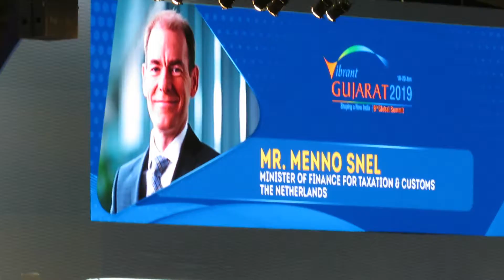MR.MENNO SNEL FINANCE MINISTER NETHERLANDS SPEECH AT VIBRANT GUJARAT 2019